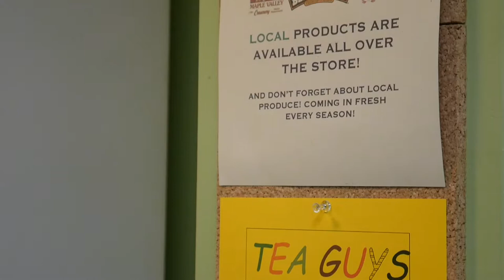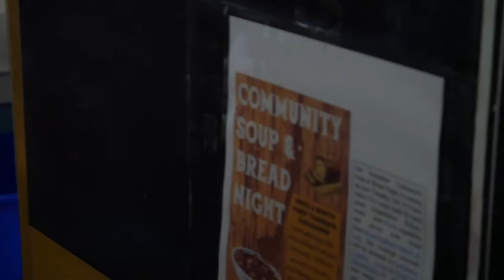Tell It Like It Is - Dollar General